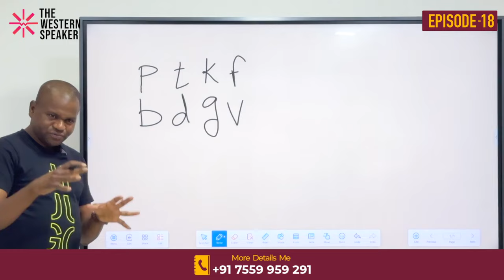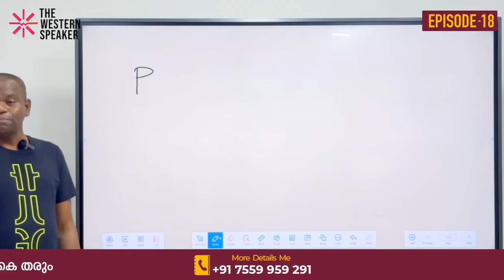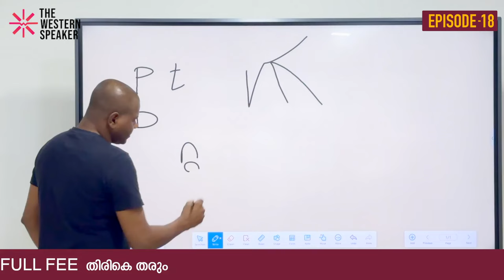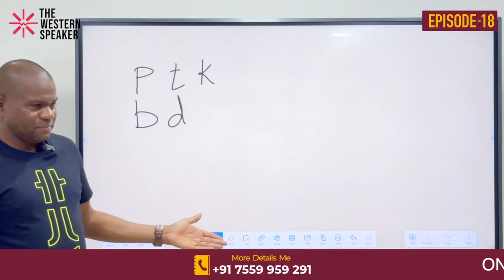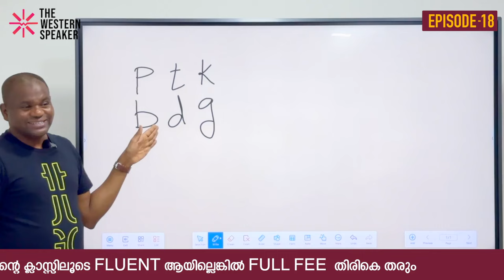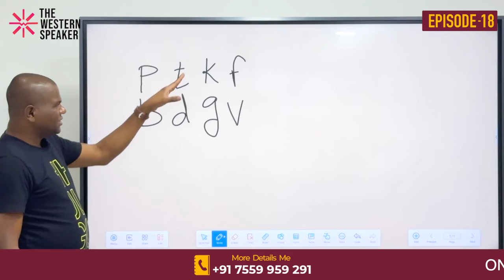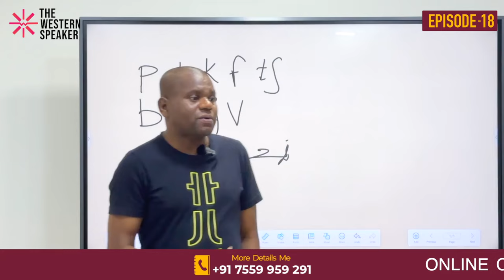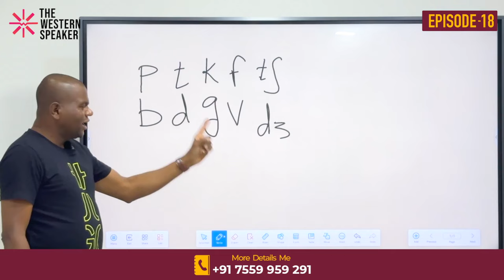EPISODE 18// English Super Fast ആകും ഇത് പഠിച്ചാൽ // Beginner Level English Classes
നിങ്ങൾക്കും ഈസിയായി ENGLISH സംസാരിക്കാം

Anybody Can Speak English